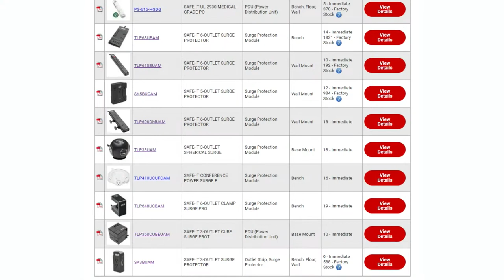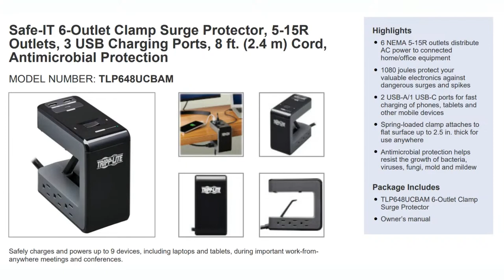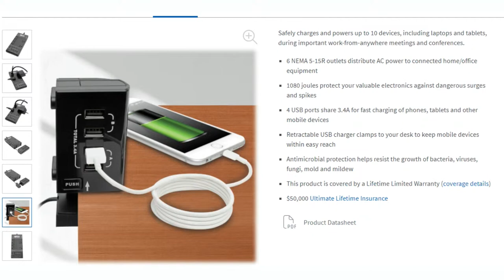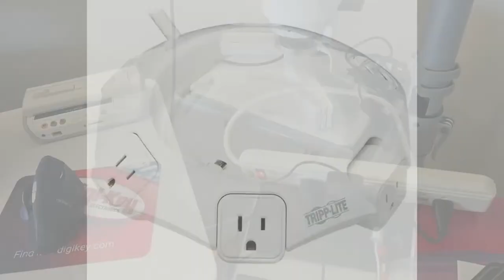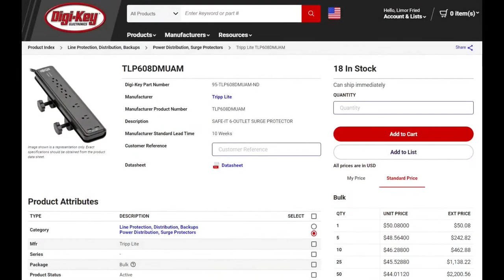EYE on NPI: Tripp Lite Antimicrobial Surge Protectors for Home and Office @digikey ​@TrippLite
This week's EYE ON NPI will have you tripping all over yourself in a rush to place a Digi-Key order for the Tripp Lite Antimicrobial Surge Protectors a range of power extenders that have tons of ports for your home or office workstation. We're used to basic '6 outlet' power extenders, so when we peeped the many funky shapes, we picked up a few for the home office. Here's our favorites of the series

The TLP648UCBAM has a U-shaped body that is designed to clip onto a desk. Note it doesn't clamp down so you'll want to put it to the side where it can't get bumped, and a thick desk - like 1" or more - will probably work best. This one has 6 outlets, three on each side, two USB A 5V 2.4A and one USB C 5V 3.0A plug for portable devices. This is great for a work bench where you may have a few computers, scope, power plugs, and then also you want to charge your phone or power a single board linux computer or dev kit.

The TLP68UBAM is kinda like those yachts that have another, smaller, boat that can launch off of it There's the main power outlet plate with 6 outlets, then a detachable clamping USB power module that extends out and clamps onto a desk for plugging in up to 4 USB Type A. This one is nice if you're OK with having the power adapter on the floor or otherwise hidden behind your workspace

There's also some super funky shapes, like the cubic TLP368CUBEUAM which is evocative of a Borg Spaceship Or the spherical TLP38UAM with 3 outlets and 4 USB ports. While we didn't pick up a TLP410UCUFOAM we do note how useful it would be for a conference table so that folks don't end up crouching below the table then bonking their heads.

But our number one fav, which we're going to use on the desk we broadcast EYE ON NPI from, is the TLP608DMUAM - a cute twist on the familiar 6-outlet favorite. First it is extra long so there's the 4 compact-outlets and then two chonky outlets for big power adapters. There's also two USB A ports with 5V 2.4A out max. Unlike the first adapter we showed off, this one has two thumbscrew clamps that can attach in any direction to any thickness desk. We're going to use this on our Ask-an-Engineer desk to power the lights, overhead cameras and demo boards that power over USB.

A power outlet is kinda like a pair of shoes, belt or toothbrush: you want to get really good quality ones because you use them all day every day. The Tripp Lite series from Eaton are high quality, surge protected, and are a huge improvement from what you'd normally pick up for $20 from the hardware store. And Digi-Key has all of them in stock for immediate shipment!